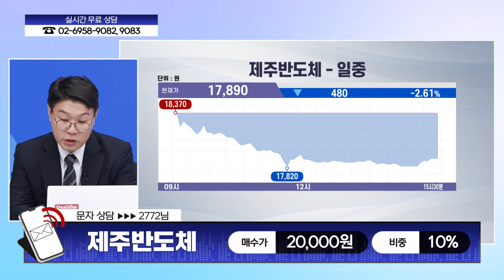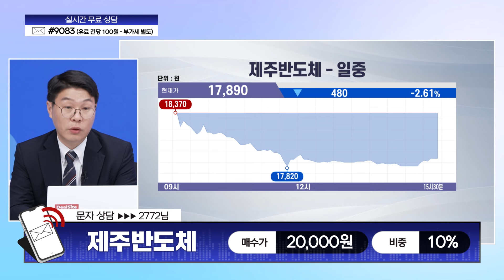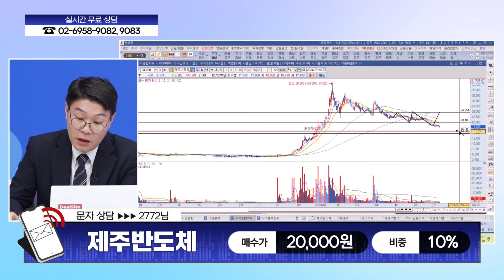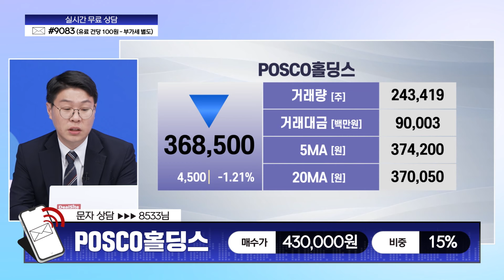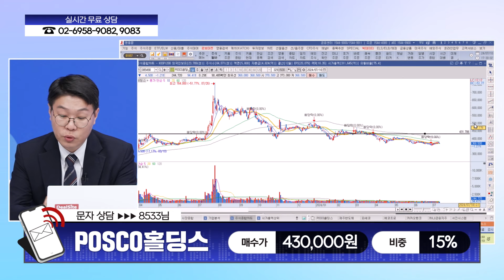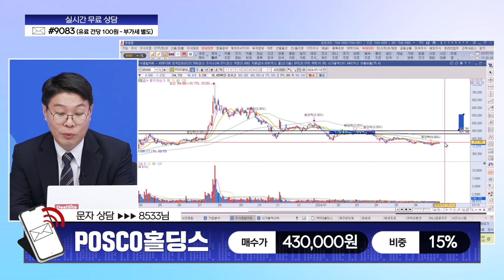[살맛나는 주식] 07.10 실시간 종목 상담 수고했어 오늘도 l 카카오뱅크 l 에코프로 l 파세코 l 제주반도체 l posco홀딩스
*방송: 매주 월~금 17시 00분
*진행: 양희연
*채널번호: KT 263 / SK 168 / LGU 172 / HCN 418